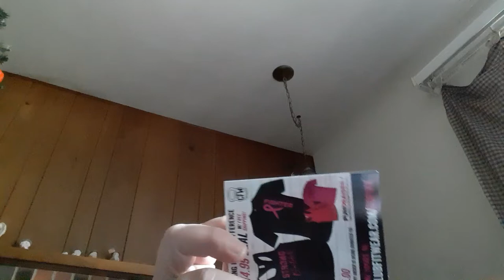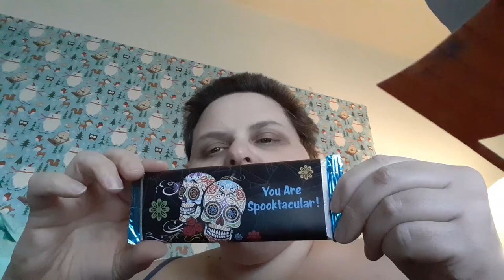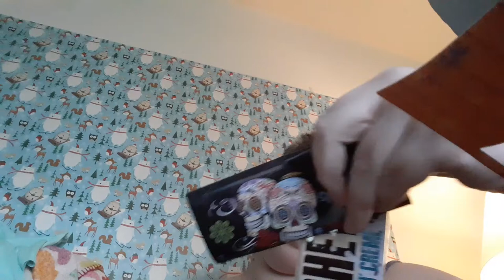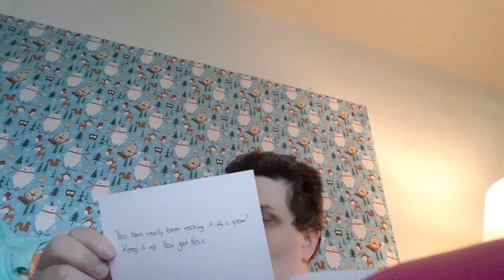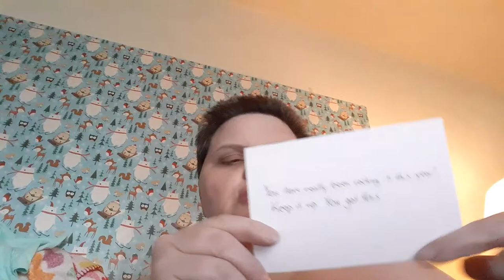unboxing four monthly subscription boxes